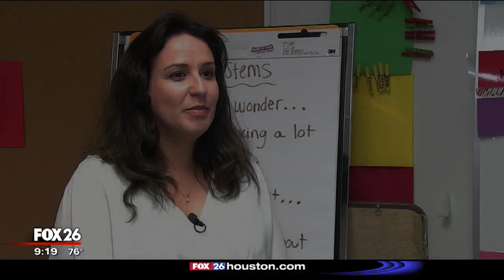Homeless Student graduates from high school in Houston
19-year-old Alexander Valdez is graduating from Houston's Austin High school despite major hurdles. He lost both parents, his home was destroyed by Hurricane Harvey and he was homeless at one point. Now, he's college bound